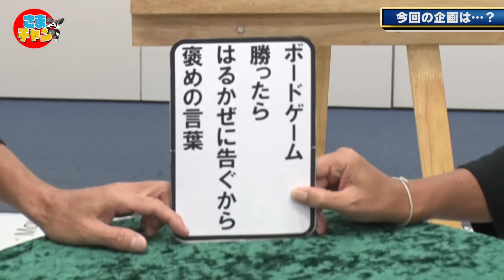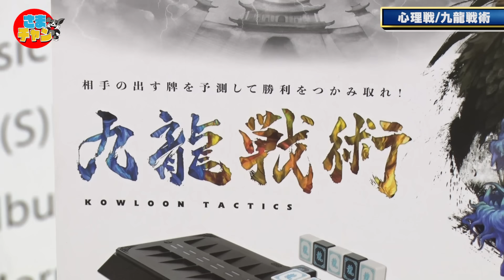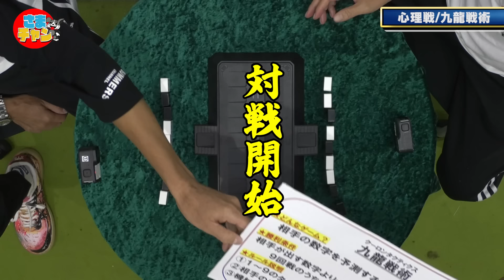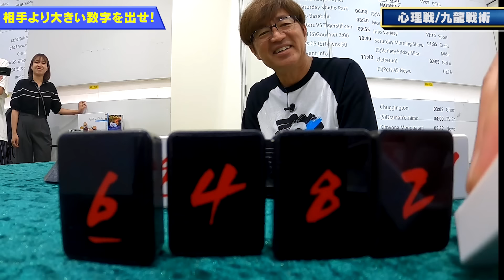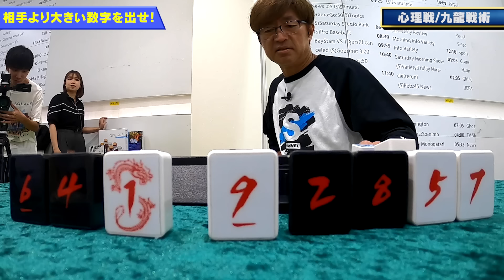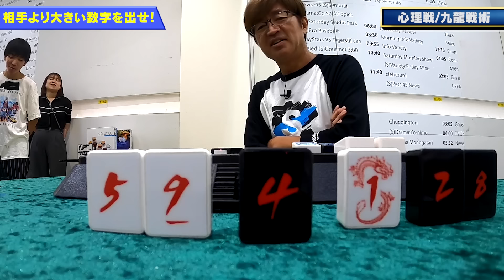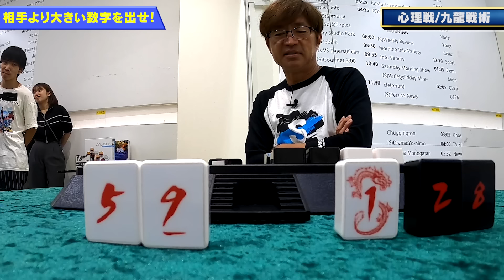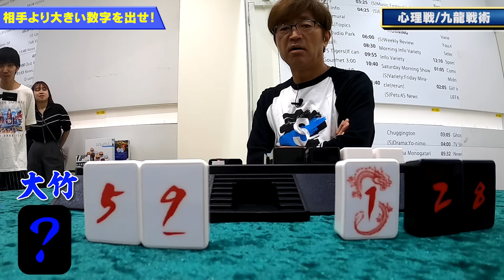【超心理戦！】さまぁ〜ずが絶賛の数字当てボドゲで名勝負！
さまぁ〜ずチャンネル　シークレットLIVE 開催決定！

10月5日(土)
13:00（12:00開場）〜/18:00（17:00開場）〜
@一ツ橋ホール（日本教育会館）

チケットぴあさんにて下記日程で発売開始です！
9月1日（日）11:00〜
いち早プレリザーブチケット
9月8日（日）11:00〜
プレリザーブ
9月18日（水）11:00〜
一般発売

九龍戦術（クーロンタクティクス）で
ボードゲーム対決！

ういんたぁ〜す「楽しく生きると決めたんだ」